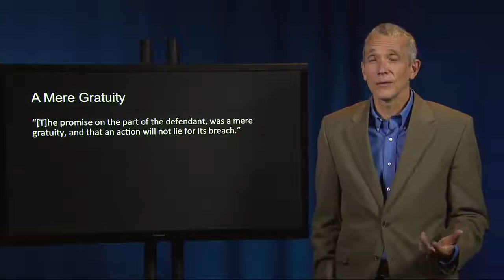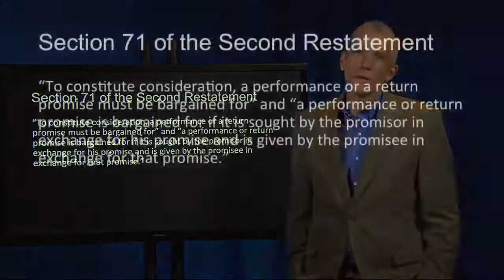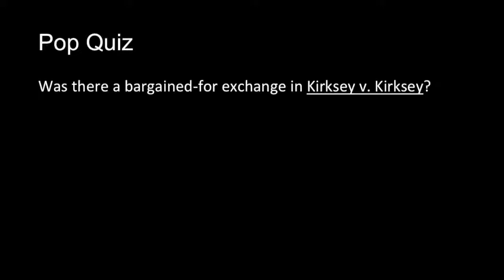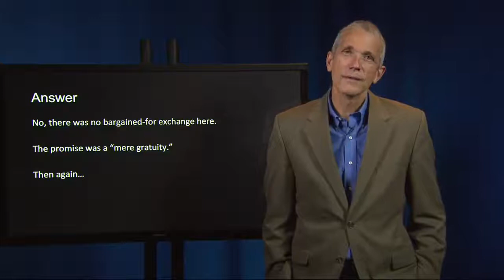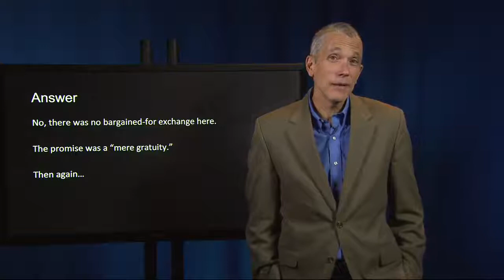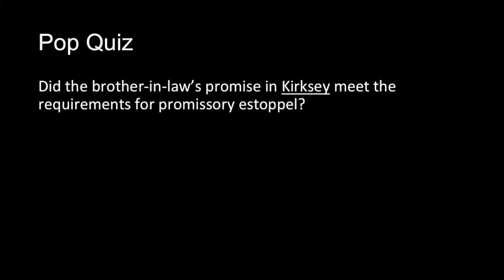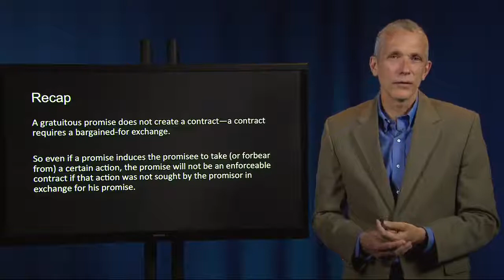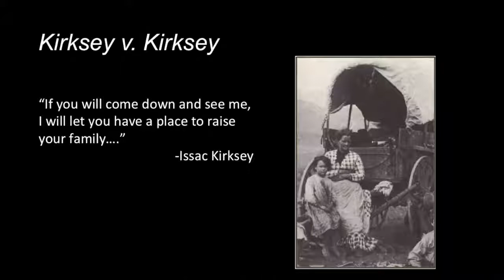Contract Law 8 I Kirksey v Kirksey (moving inconvenience)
I. CONSIDERATION AND ITS SUBSTITUTES THE CONSIDERATION DOCTRINE A. Promise Plus Consideration Kirksey v. Kirksey (moving inconvenience) To access case file, copy and paste link into browser.

Kirksey v. Kirksey Supreme Court of Alabama 1845 ALA. 131 Enjoy our production of this Contracts case. By: Bruce and Caythar.

II. THE BARGAIN RELATIONSHIP C. Exercising Power of Acceptance Ever-Tite Roofing v. Green (performance as acceptance) To access case file, copy and paste link into browser